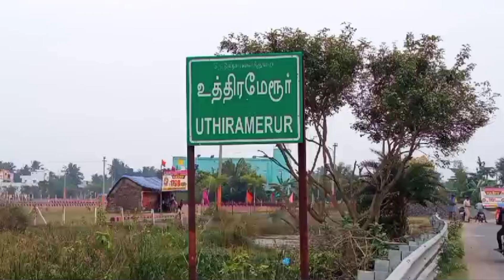உத்திரமேரூர் அடுத்துள்ள களி யாம் பூண்டி இளநகர்ஆகியஇடங்களில் தெருமுனைப் பிரச்சாரக் கூட்டம் நடைபெற்றது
முதலமைச்சர் மு.க.ஸ்டாலின் தன் தலைமுடிக்கு கொடுக்கும் நேரத்தைக் கூட நாட்டு மக்களுக்கு கொடுப்பதில்லை: உத்திரமேரூரில் முன்னாள் அமைச்சர் பேச்சு.

காஞ்சிபுரம் மாவட்டம் உத்திரமேரூர் அதிமுக மத்திய ஒன்றியம் சார்பில் அதிமுக ஆட்சிக் காலத்தில் சாதனைகளை விளக்கியும், திமுக ஆட்சியில் மக்கள் விரோத போக்கை எடுத்துரைத்தும் உத்திரமேரூர் அடுத்துள்ள களியாம்பூண்டி, இளநகர் ஆகிய இடங்களில் தெருமுனைப் பிரச்சாரக் கூட்டம் நடைபெற்றது.

இந்த நிகழ்ச்சிகள் முன்னாள் அதிமுக அமைச்சரும் அந்தக் கட்சியின் காஞ்சிபுரம் மாவட்ட செயலாளருமான வி.சோமசுந்தரம், அதிமுக அமைப்பு செயலாளர் முன்னாள் உத்திரமேரூர் சட்டமன்ற உறுப்பினருமான வாலாஜாபாத் பா.கணேசன் ஆகியோர் கலந்து கொண்டு சிறப்புரையாற்றினார்.

அப்போது முன்னாள் அமைச்சர் சோமசுந்தரம் பேசுகையில் திமுக எப்போதுமே கொடுக்கும் கட்சி அல்ல, பிடுங்கும் கட்சி. தமிழக முதலமைச்சர் மு க ஸ்டாலின் தன் தலைமுடிக்காக ஒதுக்கும் நேரத்தைக் கூட ஓட்டு போட்டு முதலமைச்சராகிய மக்களுக்காக ஒதுக்குவதில்லை என்று குற்றம் சாட்டினார்.

இந்த நிகழ்ச்சியில் ஒன்றிய செயலாளர்கள் தங்க பஞ்சாசரம், பிரகாஷ் பாபு, மாவட்ட அவைத்தலைவர் குன்னவாக்கம் கிரு